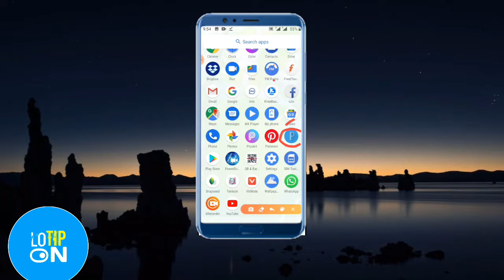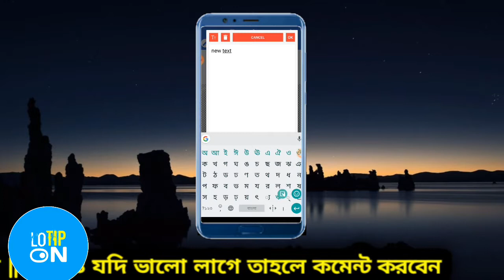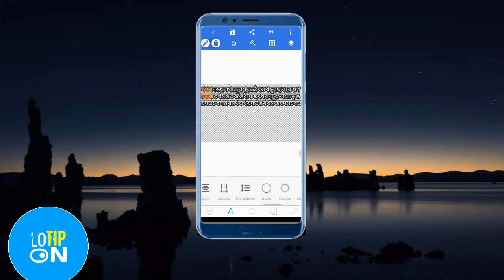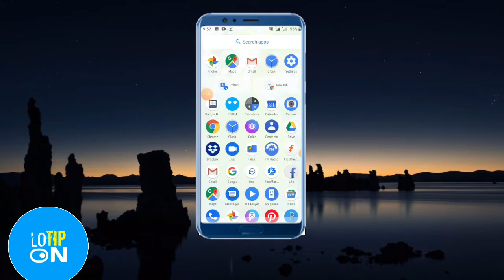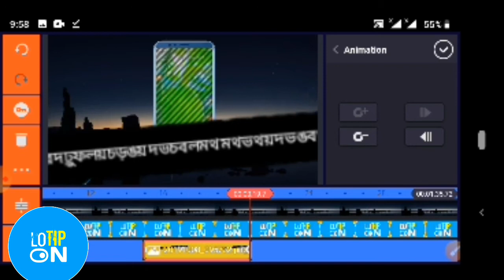How Make Long Tex Rolling Line Your YouTube video || PixelLab with Kinemaster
How Make Long Tex Rolling Line Your YouTube video ||  PixelLab with KinemasterHow Make Long Tex Rolling Line Your YouTube video ||  PixelLab with Kinemaster